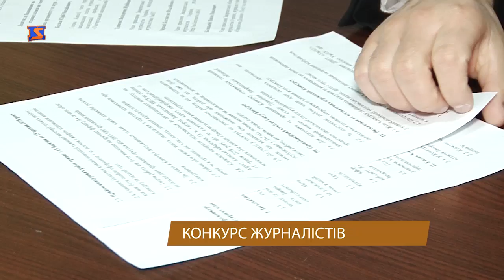Конкурс юних журналістів стартував на Закарпатті – Ранок з М-студіо